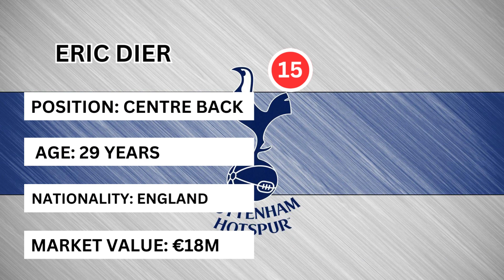Tottenham New Squad Update for 2023-24 Season with Heung-min Son, James Madison, Dejan Kulusevski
In this video, I want to show you the new squad update for Tottenham Spurs for the 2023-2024 season with Heung-min Son, James Madison, Dejan Kulusevsk, Pape, and Manor Solomon.